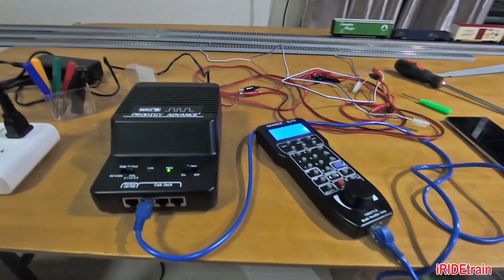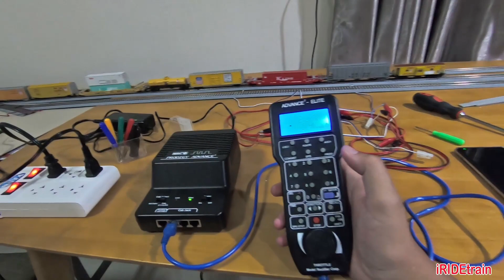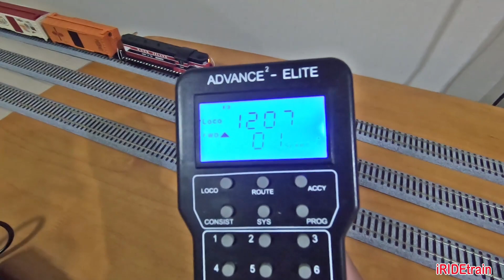โมเดลรถไฟ ขนาด HO scale รถจักรอเมริกา รถไฟอเมริกา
เริ่มทำเลย์เอ้าท์รถไฟจำลองใหม่ โดยที่ยังไม่มีความรู้อะไรมากเลย
ทำไปศึกษาไป ค่อยๆ เล่น ค่อยๆ สร้างขึ้นมา
เลย์เอ้าท์นี้สำหรับรถไฟอเมริกาขนาด HO scale ซึ่งใช้พื้นที่ด้านล่างของบ้านเต็มพื้นที่